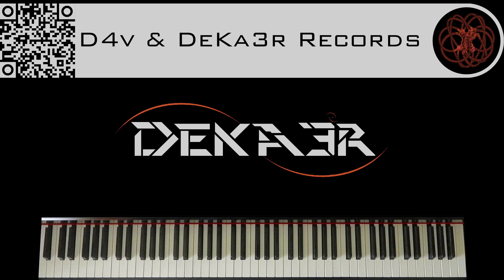🔴 IRL - ESTUDIOS PROFUNDOS DE PIANO - FA# MENOR ARMÓNICO - ESCALAS DOBLES EN SEXTAS - 470